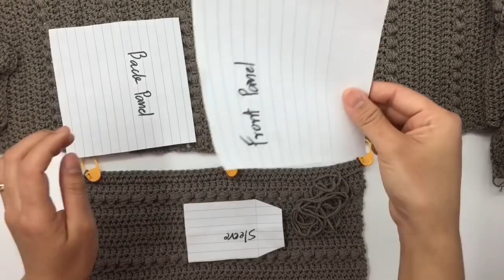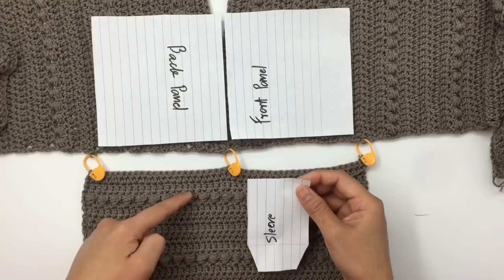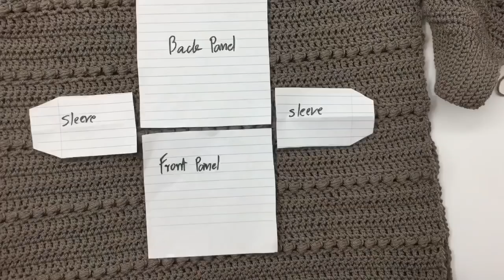Crochet Scoop Neck Sweater/ Crochet Pull Over Sweater ( Part 2 )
I know a LOT of people are looking to learn how to make a crochet sweater, but it can be a little intimidating. Fortunately, my specialty is designing and making seemingly difficult patterns into beginner crochet projects.

I know a lot of people have commented that it isn't a scoop neck, it's a boat neck etc, and they're probably right. Be gentle, I taught myself English and crochet, so I barely know the stitch names sometimes 😁

All I know is it is a crochet pull over sweater for women, and people seem to really like it. It's hard for me to know the difference from one crochet long sleeve sweater to the other, but I can definitely design them and show you how to make them.

This is an earlier tutorial, and I didn't offer all the sizes for free. In this tutorial I made size small. For anyone that would like to try to make the pattern for a custom size of their own, I've included the gauge below. HAPPY CROCHETING!

Gauge unblocked : 15 dc x 8 rows = 4"

Size S  = 18.93" Width across back x 22" Length
(These are measured before blocking/washing)
*keep in mind that your cardigan will stretch out a few inches after you block/wash it.

Materials
I used 5 skeins of Lion brand zz twist weight 4 medium 225 meter/ 246 yards for each skein
Color picture Taupe
Crochet hook size 5 mm
Yarn needle
Stitch marker